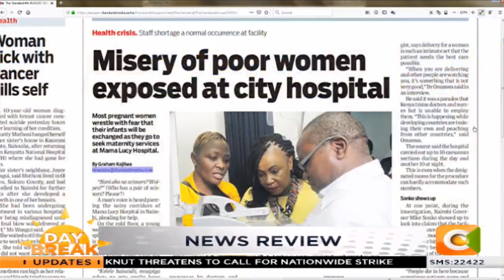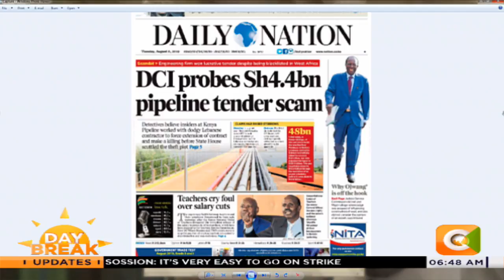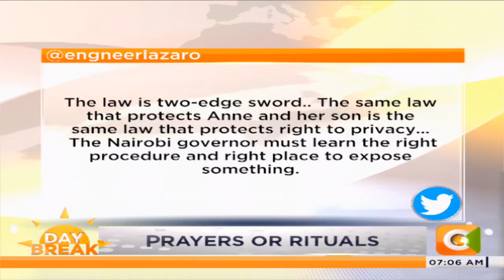NEWS REVIEW | Late Ken Okoth's family settles on prayers after "baby drama"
No traditional send off rites for cremated Kibra Member of Parliament.Distraught family will instead conduct a prayer service at Ken Okoth's maternal home in Ogenga village in Kabondo Kasipul